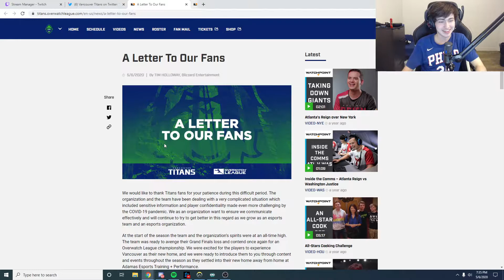supertf best moments 19